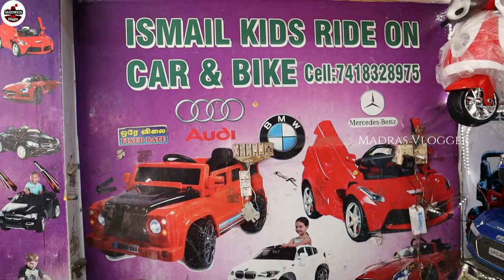Online விட 50% மிகவும் குறைவான விலையில், cheap best kids real cars bikes, online, madras vlogger, mv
Hi Friends in this video exploring the Online விட 50% மிகவும் குறைவான விலையில், cheap best kids real cars bikes, online, madras vlogger, mv
Ismail Store,
68, Ponnappa St, Purasaiwakkam,